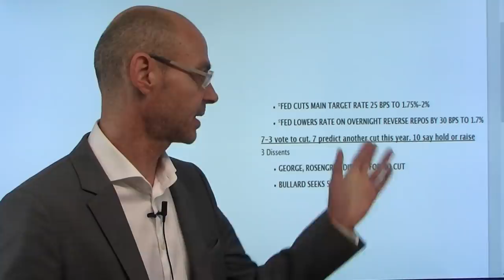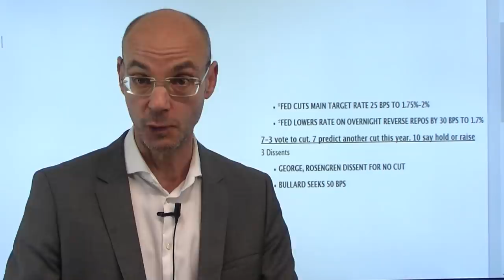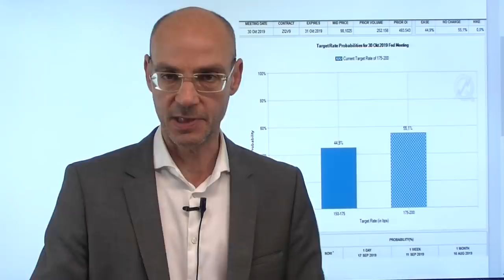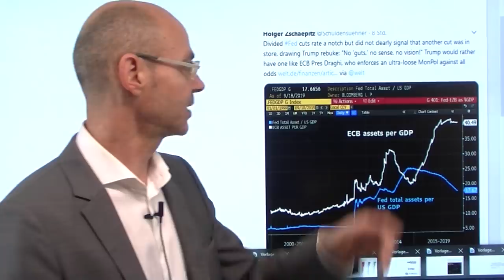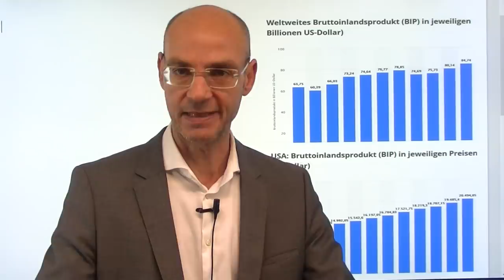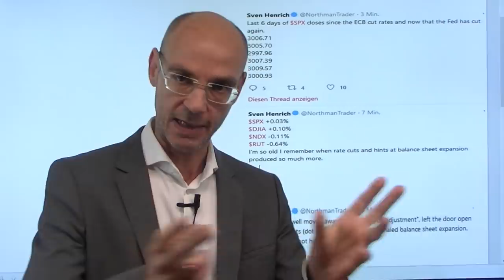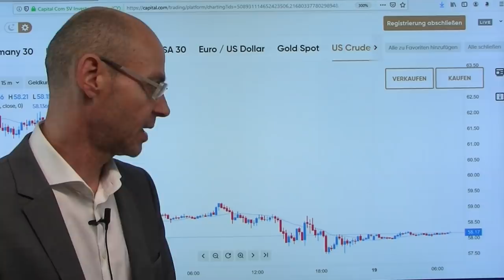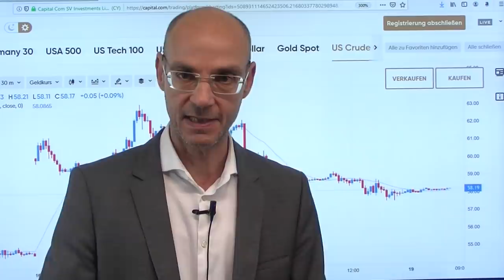Fed enttäuscht Erwartungen! Marktgeflüster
Die Fed hat die hohen Erwartungen der Märkte klar enttäuscht - trotz der Zinssenkung um 0,25%. Besonder schwer wiegt, dass die Mehrheit der FOMC-Mitglieder in diesem Jahr keine Zinssenkung mehr erwartet und damit die Annahme der Märkte in Frage stellt, dass die US-Notenbank einen Zinssenkungszyklus begonnen habe. Die Aktienmärkte waren daher zunächst enttäuscht - aber Powell rettete später auf seinr Pressekonferenz mit der Aussage, dass QE - wenn nötig - "Sicherlich eine Möglichkeit" sei. Aber das ist ja eigentlich selbstredend - die Frage ist, ob dieser Hoffnungs-Strohhalm ausreicht, um die Wall Street in luftigen Höhen zu halten. Helfend dabei könnte der morgige große Verfall sein. Über die nächsten Schritte der Fed herrscht jedenfalls nun große Unklarheit..